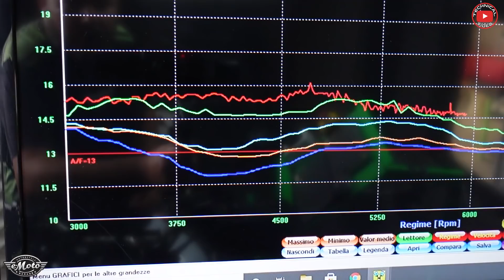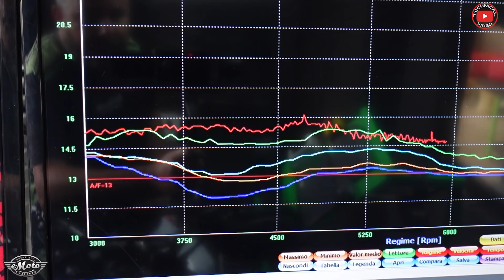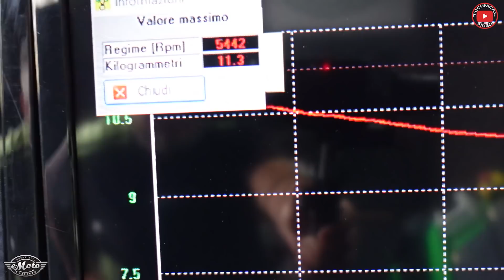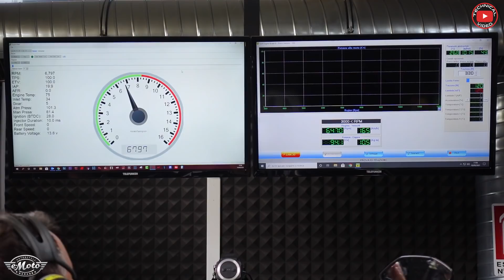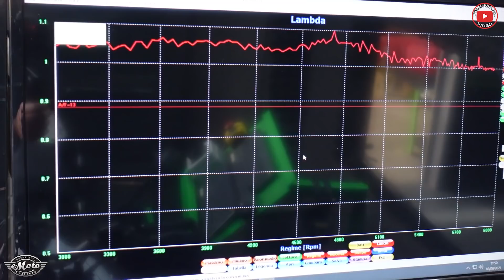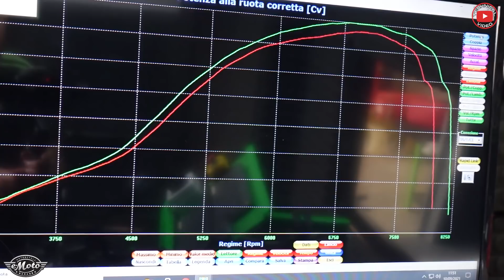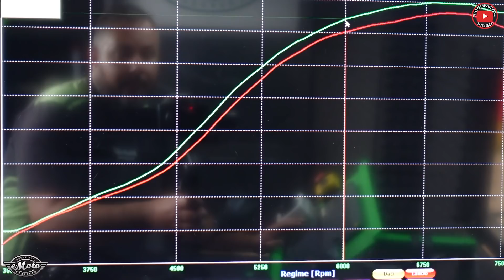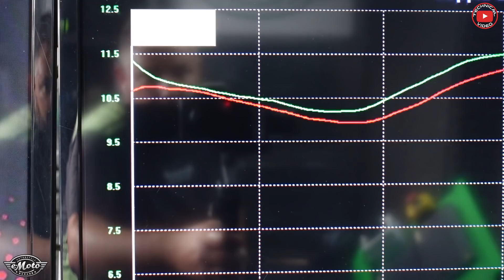YAMAHA XT 1200 SUPER TENERE - Rimappatura centralina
NOTA BENE:
Le modifiche e l’elaborazione dei veicoli (sportivi e non) come anche l’utilizzo di componenti non omologati di tipo racing, viene da noi effettuata per l’esclusivo utilizzo in competizioni e/o aree e circuiti privati. L’utilizzo di tali veicoli su strade pubbliche pone l’utilizzatore, compratore o proprietario quale unico responsabile civile e/o penale per l’utilizzo del veicolo o dei componenti stessi, esentandoci da qualsivoglia responsabilità civile e/o penale.
La commissione d’ordine di lavori di modifica ed elaborazione veicoli, nelle varie modalità, e l’accettazione della consegna del veicolo elaborato e il suo ritiro presso la sede dell’operatore, sottintendono la consapevolezza del proprietario del mezzo sull’utilizzo consentito o meno dalla legge di veicoli modificati, e qualsiasi responsabilità civile e/o penale è rimessa alle sole persone che utilizzano in modo e nei posti non appropriati e consentiti i veicoli di cui sopra, esentandoci da tutte le responsabilità civili e penali.

L’eventuale Garanzia del veicolo DECADE AUTOMATICAMENTE una volta modificato il file originale in Eprom.
CICARNAUTICA SRL è esonerato da qualsiasi responsabilità condizione essenziale per poter eseguire il lavoro richiesto in fase di acquisto.

Questa è la volta di un'altra MAXI ENDURO da riferimento.
La moto monta un silenziatore omologato AKRA e un filtro aria RACING

Il proprietario ha deciso di ottimizzare il tutto e noi intervenendo su l'elettronica stock, abbiamo sviluppato una mappa sul nostro banco prova SOFT ENGINE.

Attrezzatura:

SONY ZV1

GIMBAL FEIYU TECH G6 max

MICROFONO DIREZIONALE RODE

MICROFONO LAVALIER BOYA